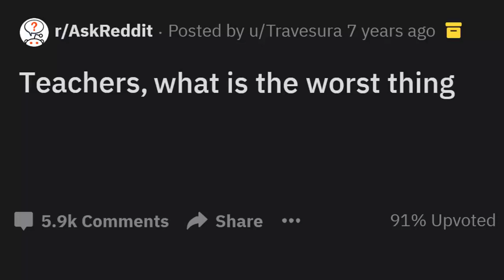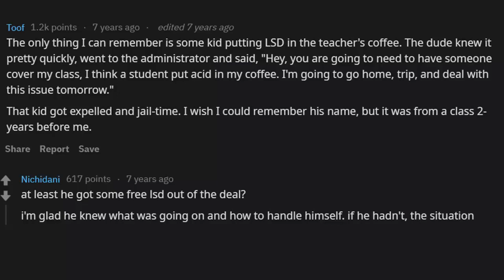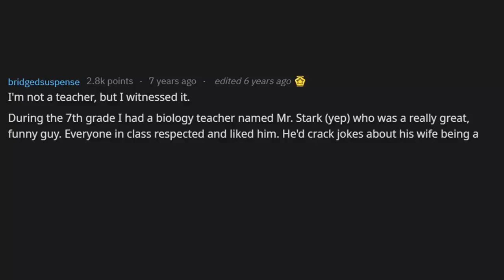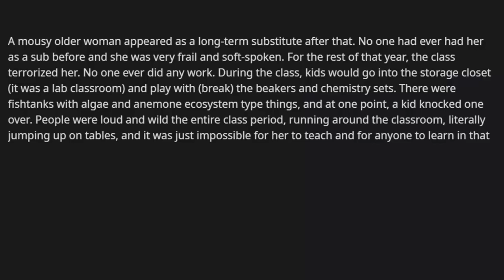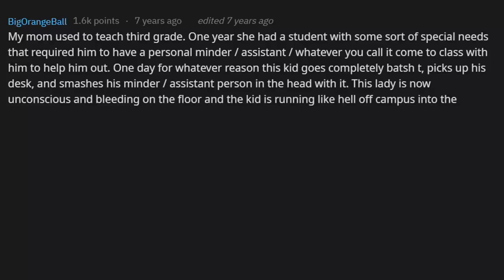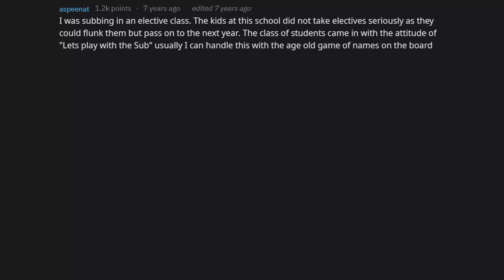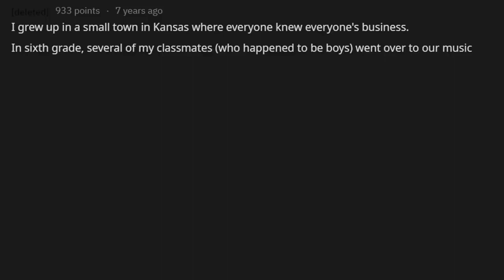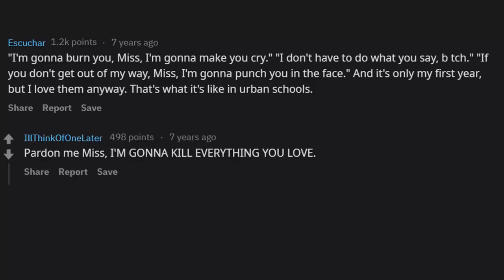What's The Worst Thing a Student Has Done To a Teacher in Your School? (r/AskReddit)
r/AskReddit What's The Worst Thing You've Seen a Student Do To a Teacher at Your School?